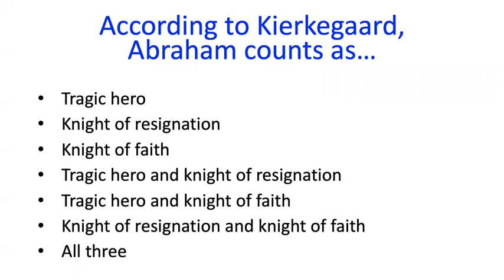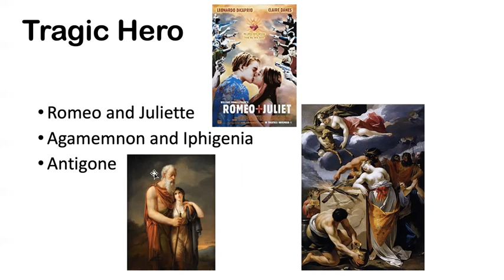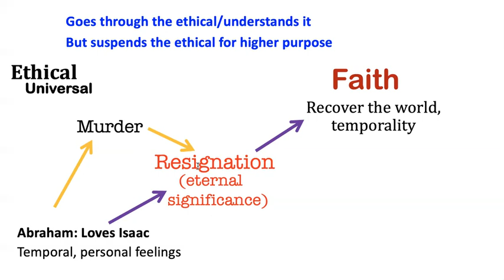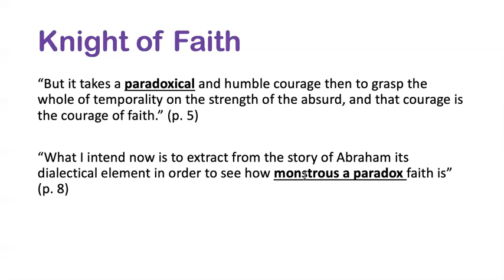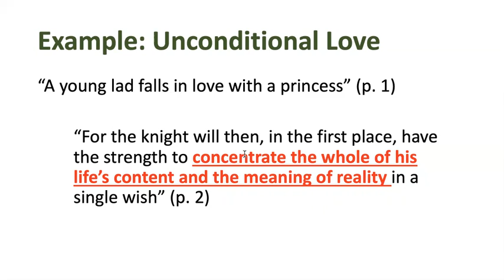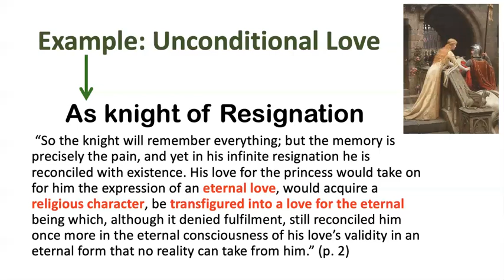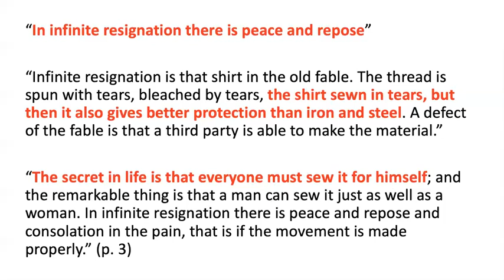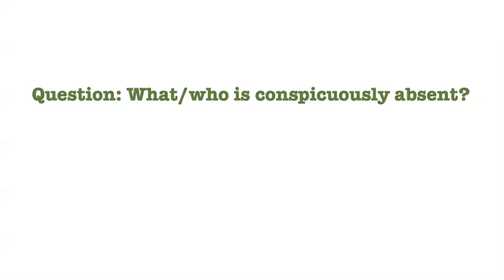Kierkegaard: Knight of Faith (Lecture 8)